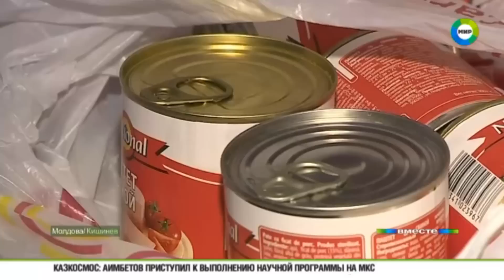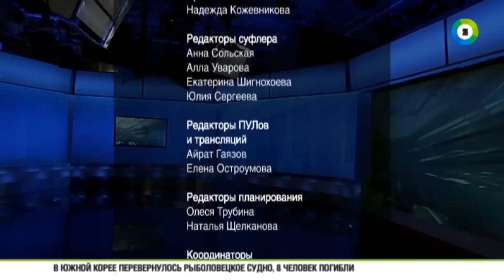ВМЕСТЕ. Кто и зачем вышел на улицы Кишинева?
Кишинев, 6 сентября. В Молдове проходит самая крупная акция протеста за последние четверть века. Это признали даже в полиции. По официальным данным, митингующих не больше 40 тысяч человек. Организаторы же говорят о сотне тысяч. Люди требуют сменить власть и собираются стоять до последнего. Кто вышел на улицы Кишинева и зачем? Хроника протеста - у корреспондента «МИР 24» Ирины Пивоваровой.